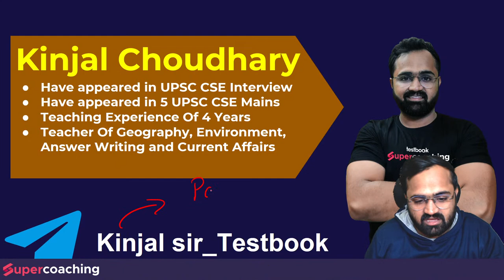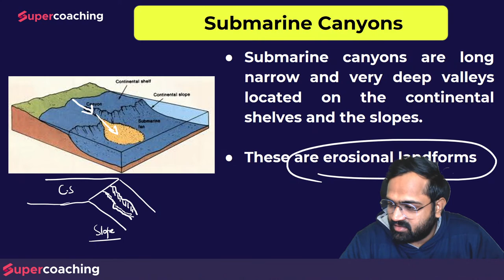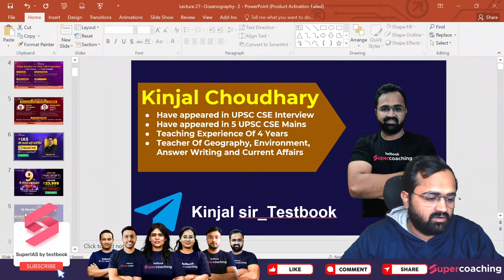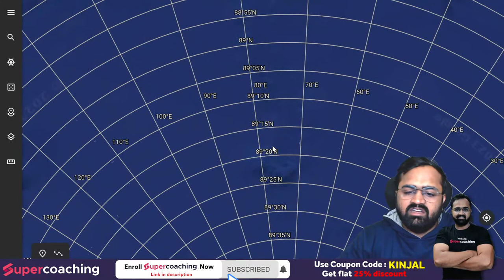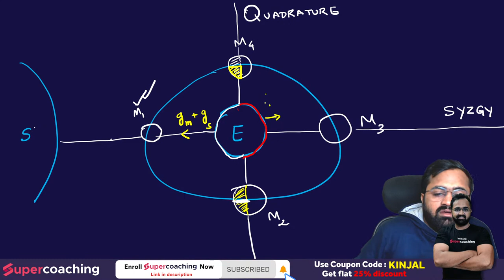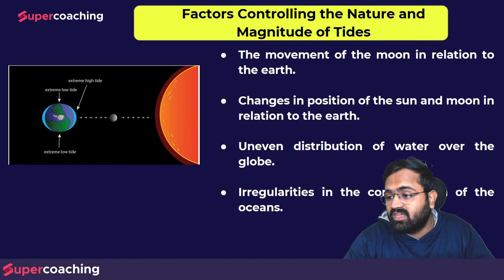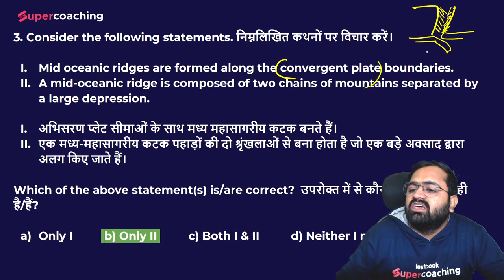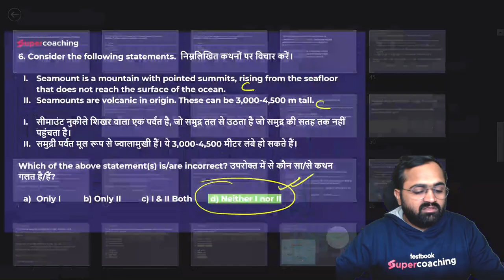L27 UPSC 2023 Prelims - Geography Class by Kinjal sir | Oceanography: OBR, Waves, Tides etc.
UPSC Geography Lectures in Hindi | UPSC Geography Syllabus | UPSC 2023 Prelims

UPSC 2023 Prelims - Geography Class by Kinjal sir | Oceanography: OBR, Waves, Tides etc.

1. 30+ Courses by Super Teachers
2. 1000+ live classes by Experts
3. Dedicated doubt clearing sessions.
4. Take the advantage of real-time interaction with India’s best teachers
5. 500+ study notes for all subjects, NCERT notes included
6. 550+ Full Mock Tests for Prelims and Mains

The single subscription covers all the essential aspects of preparations such as:
1. Prelims & Mains GS and Optional subjects
2. Daily Live Classes including Current Affairs, Doubts, etc.
3. Mains Answer Writing Live Discussion Classes
4. Complete Question Bank for Practice
5. Previous Year Papers